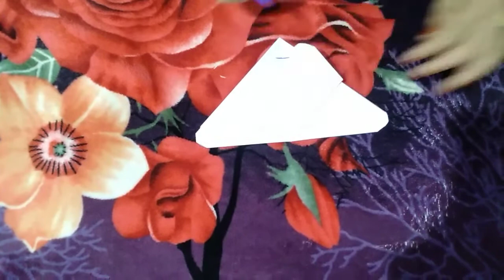How to make paper butterfly 🦋🦋